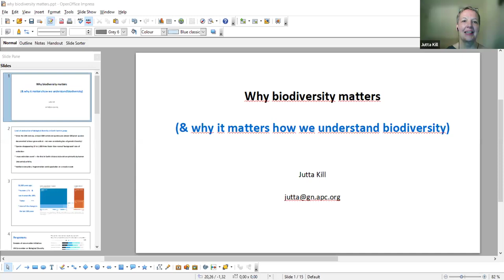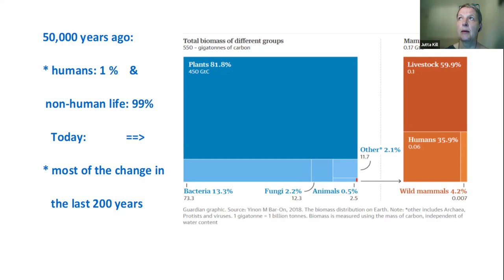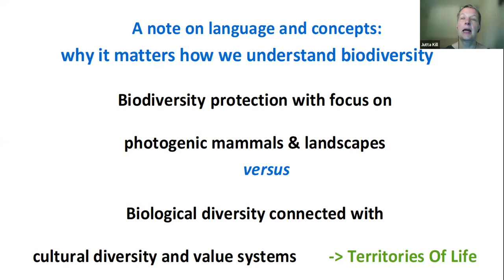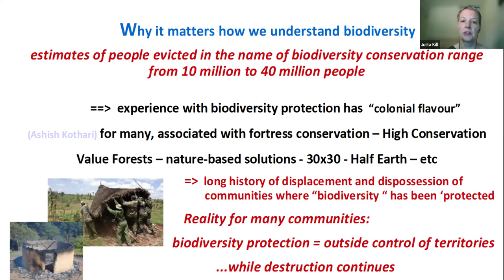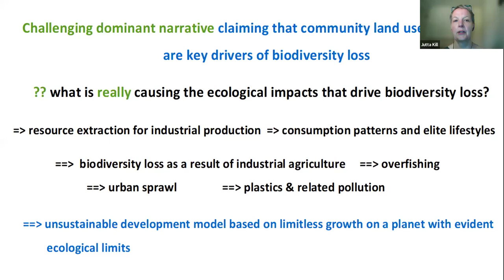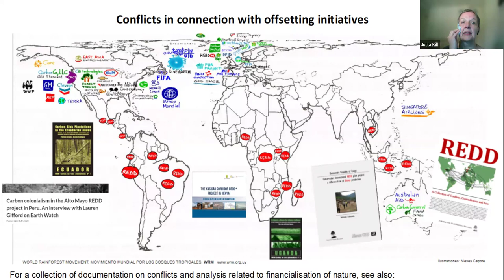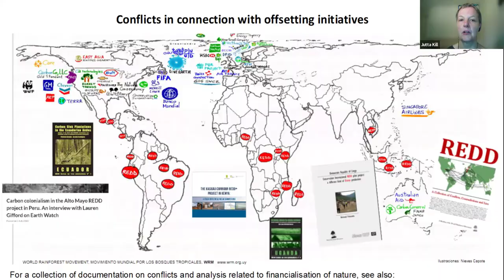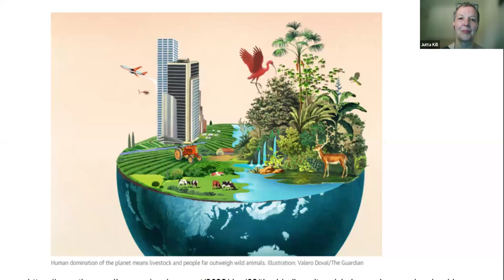Why Biodiversity Matters: #1 Introduction and overview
One aspect of the triple planetary crisis we are currently facing is the loss of biodiversity. Plant and animal species have been declining at an alarming rate in recent decades, due to human activity. Biodiversity loss is closely interlinked with the other two aspects of the triple crisis: climate change and pollution. They are, in fact, symptoms of the same human-induced crisis. But what does that mean for our work? What are the effects and why does biodiversity matter?

In our three-part online seminar series we will look at the close parallels between biodiversity loss and climate chaos, both in terms of the drivers of destruction and of the (false) solutions that are at the centre of international discourse and UN climate and biodiversity negotiations.

We will also take a look at the Global Biodiversity Framework which seeks to address the biodiversity crisis and to set a pathway to “living in harmony with nature” by 2050. However, some of the proposed solutions are still diffuse while others clearly head in the wrong direction and would only exacerbate the triple planetary crisis. So what are real solutions and what does it take to get there?

Session One: Why Biodiversity Matters - Introduction & Overview

Part one of our series Why Biodiversity Matters will give an introduction to the current biodiversity crisis and its challenges, identify its drivers and examine possible solutions.

With:
- Jutta Kill, author and biologist

Moderation:
- Johanna Sydow